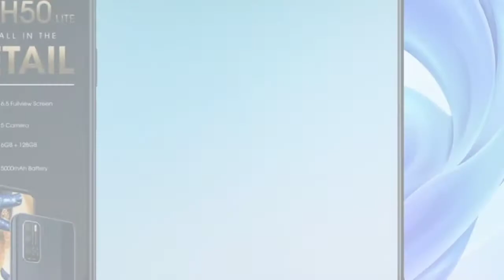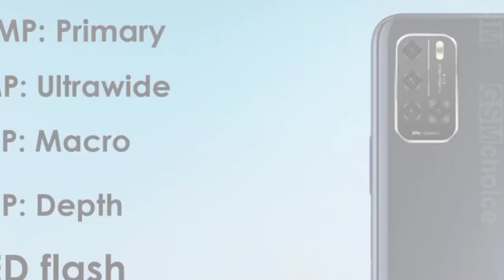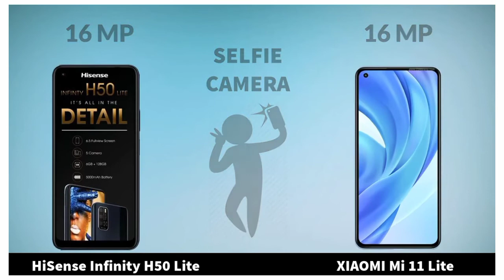HiSense Infinity H50 Lite Vs Xiaomi Mi 11 Lite | Mobile Compare